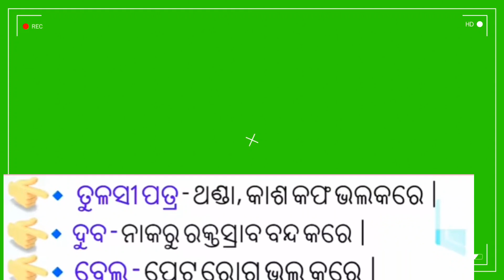BENEFITS OF DIFFERENT PLANTS